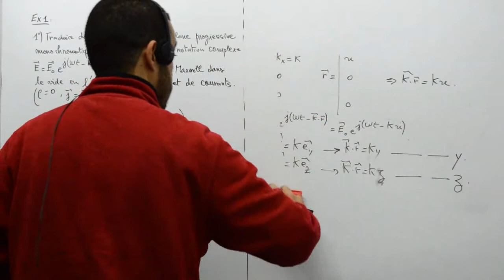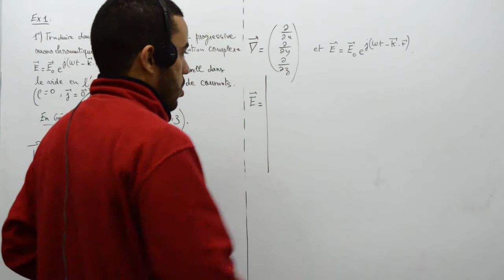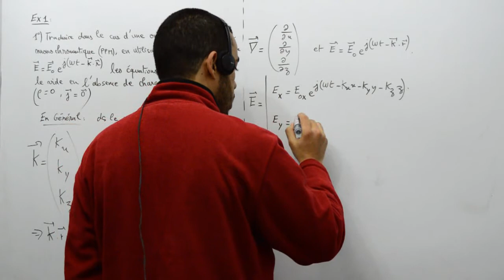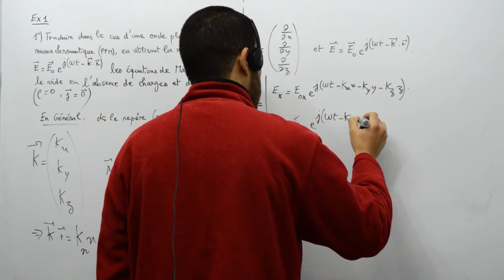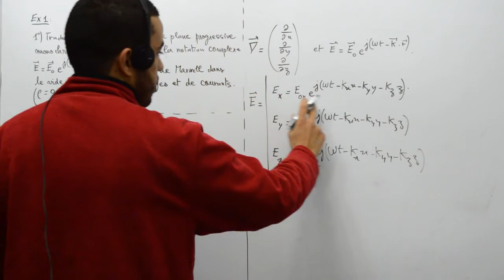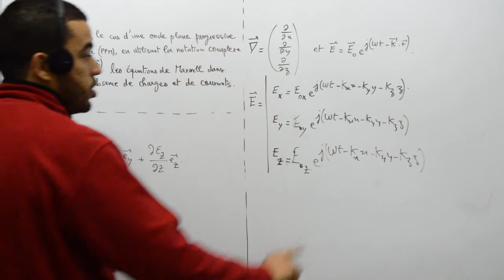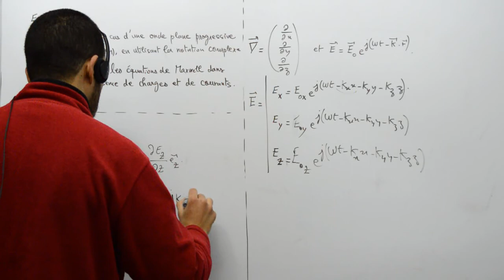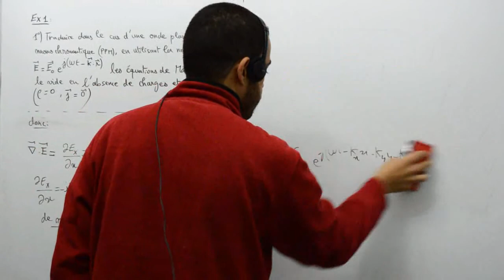Les ondes électromagnétique dans le video, exercice 1, part 03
Exercice sur les ondes électromagnétique.
Prof: Mohamed